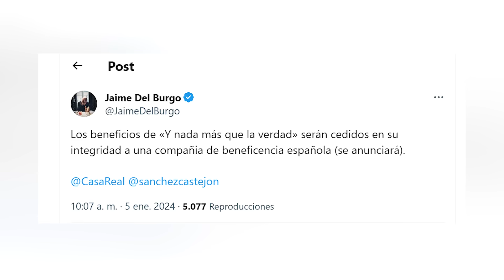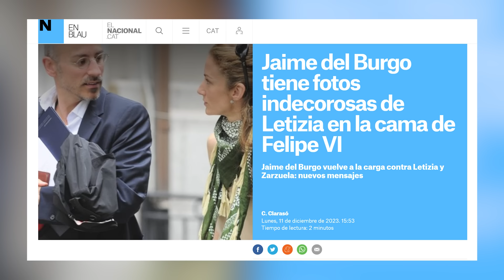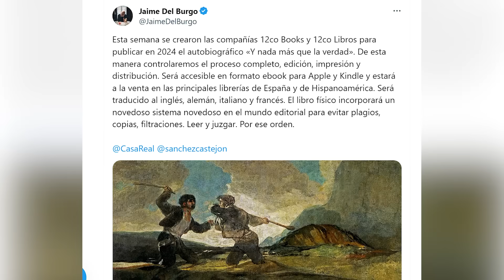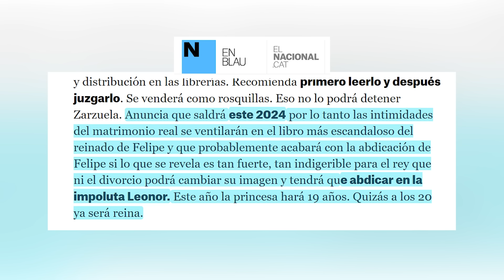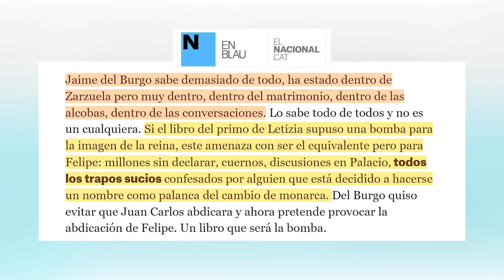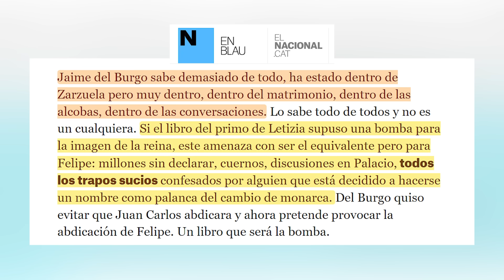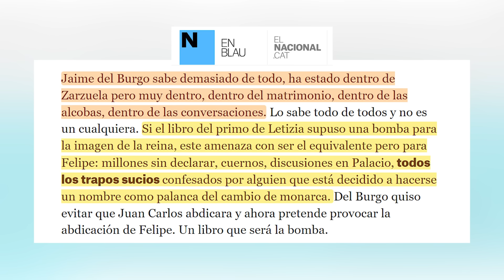FILTRAN DIVORCIO de Felipe VI y ABDICACIÓN por Letizia y Jaime del Burgo, confirman libro tremendo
Inesperado comunicado de Jaime del Burgo sorprende en sus redes sociales y pone en jaque a SSMM los Reyes Felipe VI y Letizia asegurando que contará todo en un libro autobiográfico este 2024 titulado "Y nada más que la verdad".